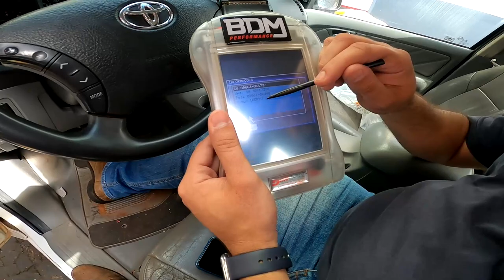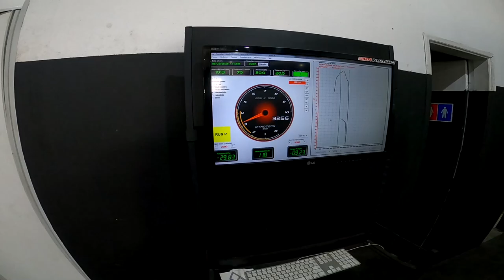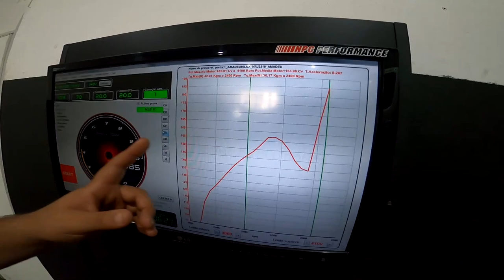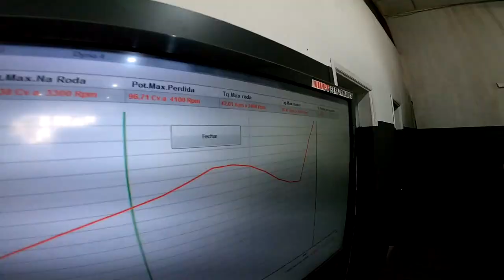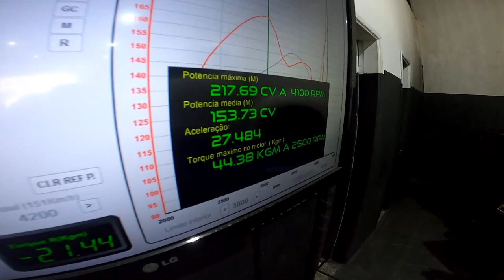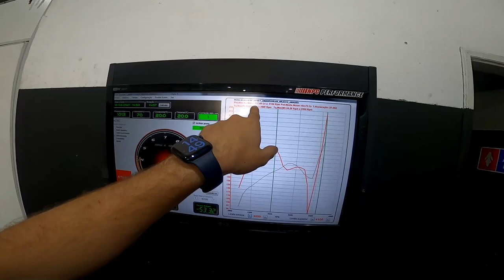REPROGRAMEI A HILUX COM MAIS DE 300 MIL KM DEU BOM ??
ESSE O INSTAGRAM DA LOJA QUE FEZ O SERVIÇO PARA MIM AUTOMIX

ABAIXO DEIXAR O INSTAGRAM DA MEVEL REPRESENTANTE BDM NO RS

ME SEGUE NO INSTA PARA SEMPRE ESTAR POR DENTRO DO DIA A DIA DO CANAL